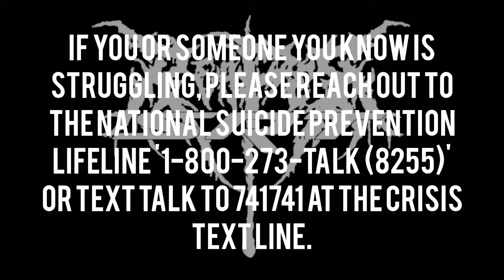Randomness With My Challenger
In this video, I’ll show you My Challenger Gets Down and Dirty. Enjoy!

Welcome to The ReaperSRT . In today's video, you will discover interesting facts

✅Taking the Challenger offloading and ripping up some dirt, come with me and check out the mayhem!
Check out Black Label Wrapsmiths on IG

✅Giveaway is live! once we hit 100 subs I will choose a random subscriber to win a Merch bundle!

If you or someone you know is struggling, please reach out to the National Suicide Prevention Lifeline '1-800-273-TALK (8255)' or text TALK to 741741 at the Crisis Text Line.

I own all music in my videos.

My Challenger Gets Down and Dirty